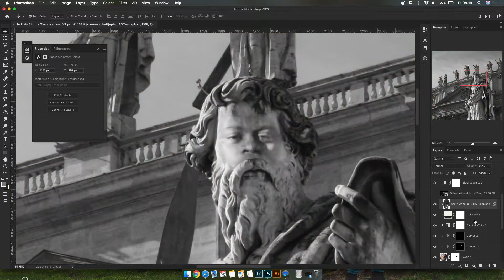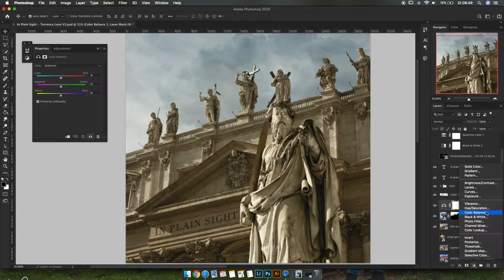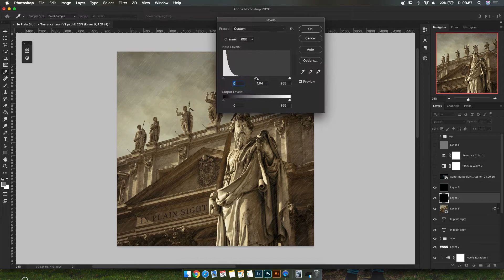Terrence Leon - in plain sight | Album Cover Speed Art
In this Album Cover speedart video, I’m showing you the photoshop process of my latest photo manipulation “Terrence Leon - in plain sight”.